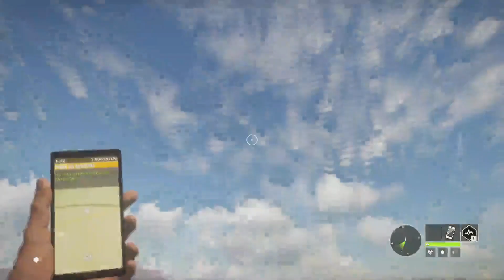★theHunter: Call of the Wild - Part 26★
It may be because of a better graphics engine, gorgeous looks, lack of obnoxious microtransactions or maybe because I had plain, better fun while super jogging. Whatever the case, I definitely did not bounce off just as I did with the Classic game. Many different reservoirs and endless hours of hunting await ;) As always, sit back, relax and enjoy!

theHunter is a series of simulation video games developed by Expansive Worlds and published by its parent company, Avalanche Studios. The most recent entry in the series, theHunter: Call of the Wild, was developed by Expansive Worlds and published by Avalanche Studios in February 2017.